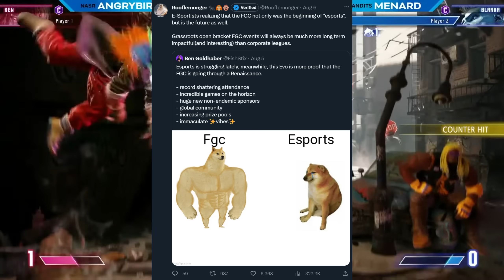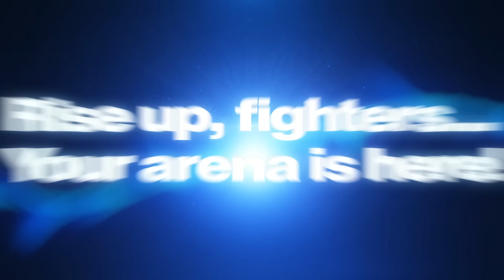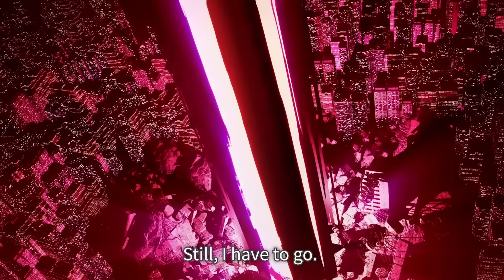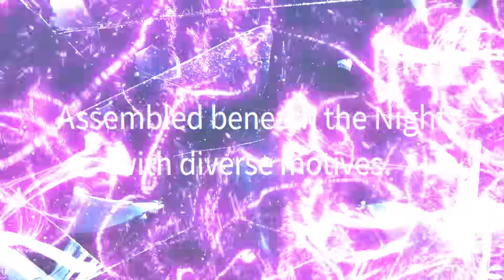The Fighting Game Renaissance has Arrived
Fighting games have always been around, there's been ups, there's been downs, but right now its very safe to say that we are currently on the biggest upswing in decades. Esports? Fighting games own esports right now, the health of the FGC and fighting games as a whole is the best its been in a very long time, so lets talk about it! Street Fighter, Tekken, Mortal Kombat, Project L, and more!